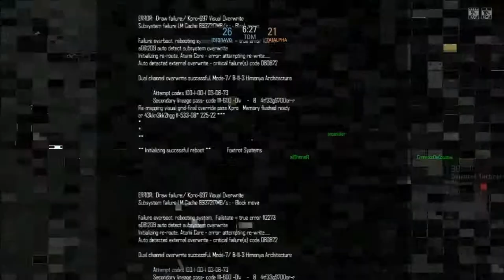T-Shirts! (Blacklight Retribution)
Yay, videos!Lack of videos is part of the better quality videos btw! XD

Like For Pandas :)